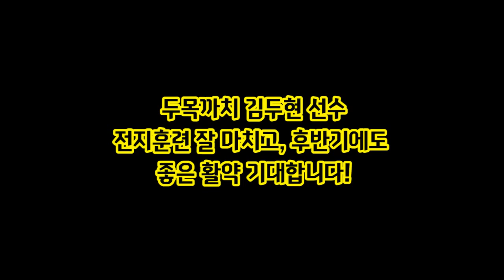[SFC.tv] 2015년 8월 5일 전지훈련 김두현 인터뷰